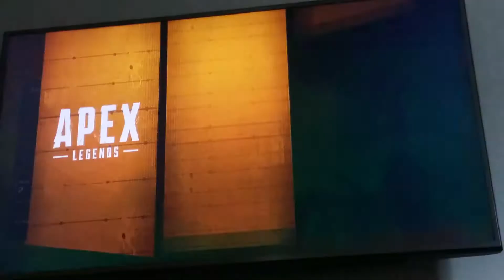Enter the revenants (apex legends story)